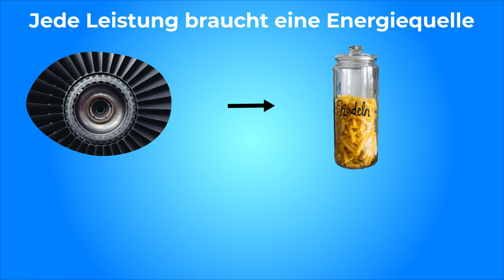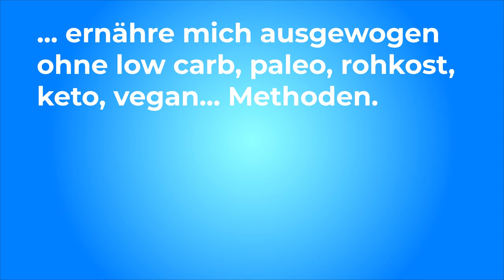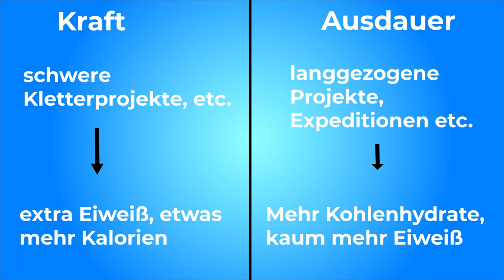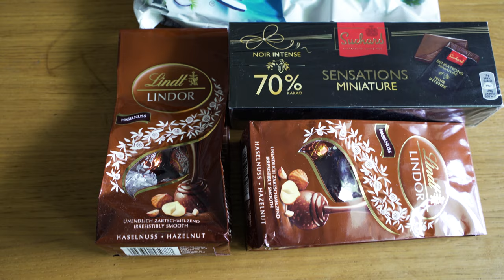ERNÄHRUNG IM TRAINING - Meine Ansätze für erfolgreiches Training | Training für die Berge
Richtige Ernährung in den Trainingsphasen ist so unglaublich wichtig, weil es unsere ganze Arbeit erst richtig bezahlt macht! So mache ich es!

🔧 Meine Ausrüstung 🔧

Schuhe

Rucksäcke

Technisches